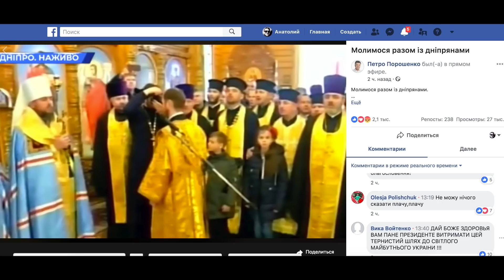Пopoшенко и рука Ярослава